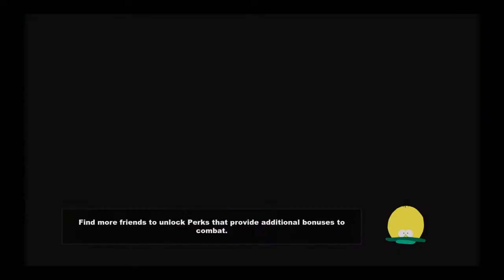South Park The Stick of Truth Gameplay - Part 1